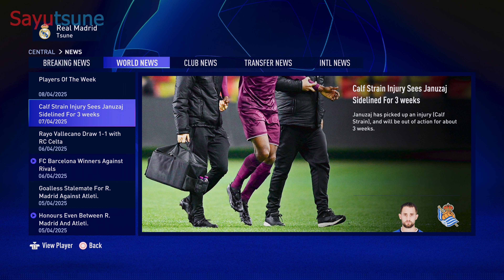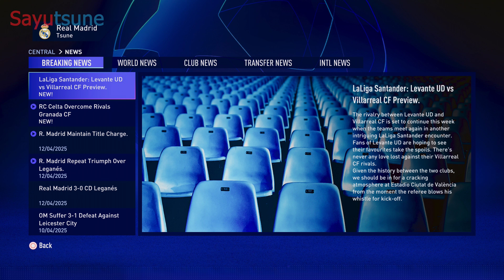Part 77: Champions League Quarter Final | FIFA 22 | Player Career | Gameplay Walkthrough | PS5 4K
► Match Difficulty: Ultimate (Hardest)
► FIFA 22 Player Career Gameplay Walkthrough PS5 No Commentary 2160p 60fps
0:00 Training
0:15 Tsune Grabs March Player of the Month Award
0:58 UEFA Champions League Quarter Final first leg vs Napoli
19:49 News
20:23 vs CD Leganés
36:23 News
36:55 UEFA Champions League Quarter Final second leg vs Napoli